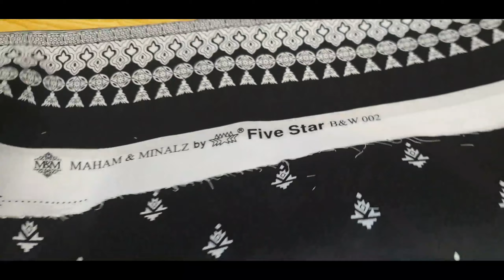SALE on M&M Black & White 2pc || Lawn 2021 Collection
Maham&Minalz By Five Star Lawn

2pc 2021 COLLECTION

Super Wholesale Rate in Sheikhupura, Lahore Faisalabad, Pakistan 🇵🇰

Shop Adress
Allamgir Road Old City Near Tedii Gali, Sheikhupura

JazakAllah ❤️